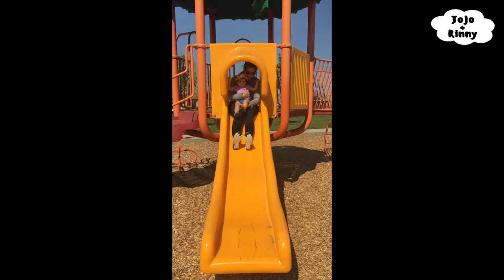Jojo age 1-2 years old (part one) home videos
Hi family and friends,

xoxo

We started documenting Jojo & Rinny so their extended family in California can witness Jo & Rin and the family in all of our fun! We are a military family always traveling, so they miss Jo dearly, so this Youtube was started!
Jovie is 3 years old and Rinny is 1. They love loves PJ Mask, Paw Patrol, Elmo, Peppa Pig, Shopkins, Play-doh, Mickey Mouse Clubhouse, Mc donalds Happy Meals, Road trips, shopping at target or toys r us, choosing her own outfits, cleaning her room, toysreview, playgrounds, going to the park, and being a big sister!

Some of Jojo’s favorite youtubers are: Ryan’s Toysreview, Little baby bum, CKN toys, Genevieve’s Playhouse, Chloe at Fun Tv, Hulyan Maya, Imani’s Fun World, Big Baby Mouth, and Cookie Swirl c!

New Video posted at random.